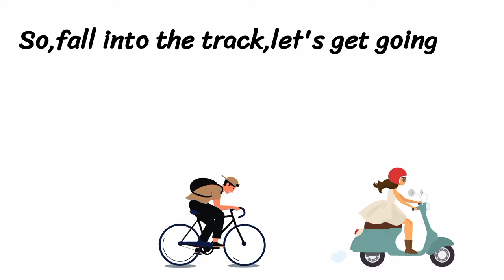Incredible Art Revealed in My Channel Trailer - You Won't Believe What You See!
We create daily videos on comics,animations,interesting stories and so much more .to give you an endless